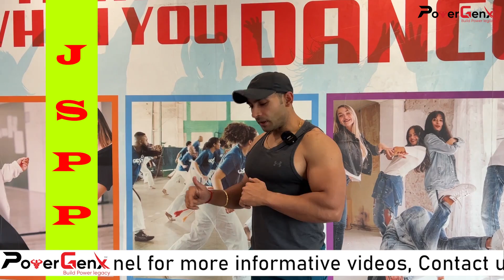"Burpee- A Cardio Trick That Will Amaze You!"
Hello Guys!!

It is time for us to share with you one of the most interesting workouts you will find very interesting to do.

Today's workout is “Burpee” which you can easily do with this JSPP formula i.e Jump, Squat, Plank, Pushup, and in the last, you again need to stand up. For your convenience, we have simplified the process.

Burpees are a challenging exercise that works for many major muscle groups in your body despite their funny name and lack of popularity as pushups or squats. Burpees consist of two exercises: a push up followed by a leap.

A burpee program may appear quite challenging at first, but it's one that builds the muscles, reduces fat, and increases endurance and cardio fitness.

See how easily the complete steps are explained throughout the video, which is very easy for you to follow.

If you need any type of video for any workout, Powergenx is always there to provide you with quality videos.

Stay healthy by staying fit!
Powerup with Powergenx!

𝐕𝐢𝐝𝐞𝐨 𝐞𝐝𝐢𝐭𝐢𝐧𝐠 𝐚𝐧𝐝 𝐩𝐨𝐬𝐭 𝐩𝐫𝐨𝐝𝐮𝐜𝐭𝐢𝐨𝐧 𝐛𝐲 𝐀𝐫𝐩𝐢𝐭 𝐂𝐡𝐚𝐤𝐫𝐚𝐯𝐚𝐫𝐭𝐲.

𝐏𝐨𝐰𝐞𝐫𝐆𝐞𝐧𝐗

burpee
how to do a burpee
what is a burpee
cardio
cardio workout
cardio at home
home workout
lose weight
hiit cardio
hiit
workout
cardio workout at home
cardio hiit
training
exercise
hiit workout
healthy
30 min cardio
hiit cardio workout
fat loss
at home workout
30 minute workout
no equipment workout
weight loss
beginner workout
weight loss exercises at home
strength training
healthy lifestyle